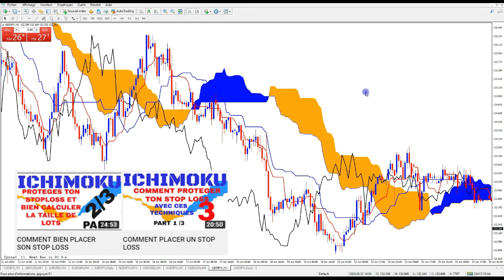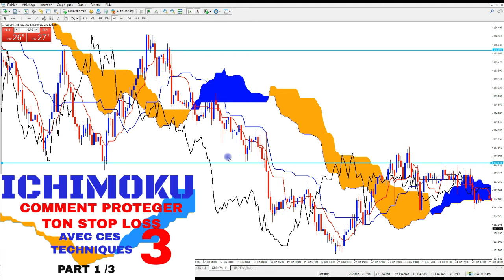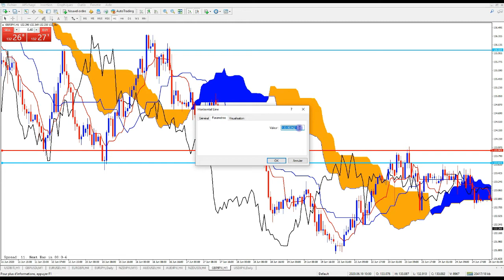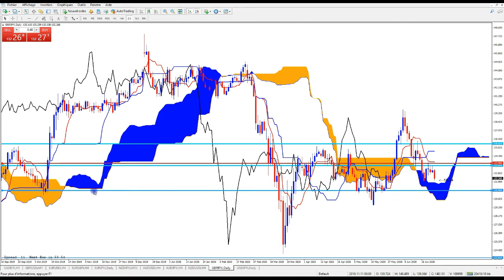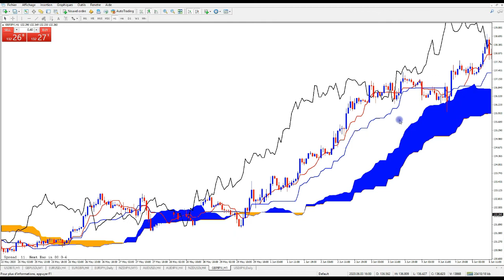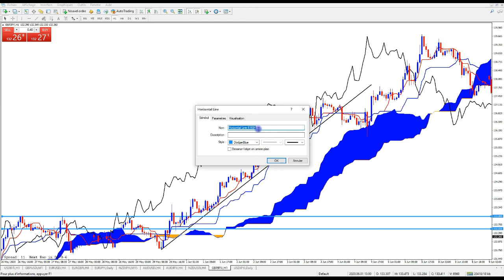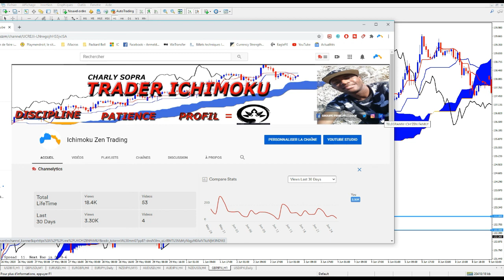COMMENT PLACER UN STOP LOSS ( part 3 )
Dans cette vidéo COMMENT PLACER UN STOP LOSS  , nous verrons la bonne positionnement de notre stoploss en utilisant l'indicateur ichimoku et surtout la kijun sen.
LIENS UTILS:
KAREN PELOILLE :